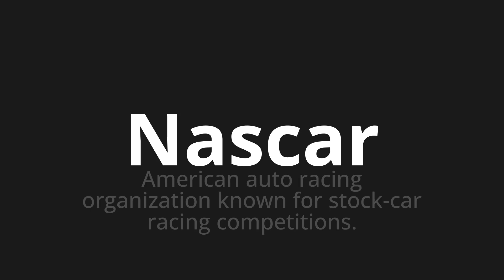How to pronounce Nascar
Master the Pronunciation of 'Nascar' - which means : American auto racing organization known for stock-car racing competitions. 📝 with @PPrononciation 🎓🗣️ - [Your Guide to English]